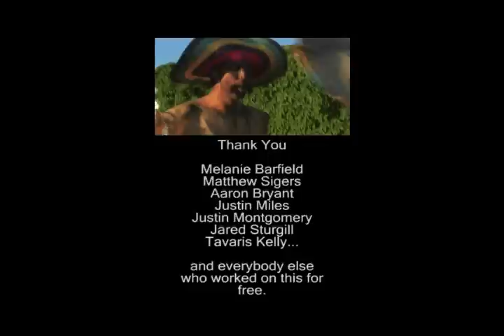"Monsters: The Legend Of Father Muerte" trailer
A trailer for the FilmFrenzy contest "pimp my tv"